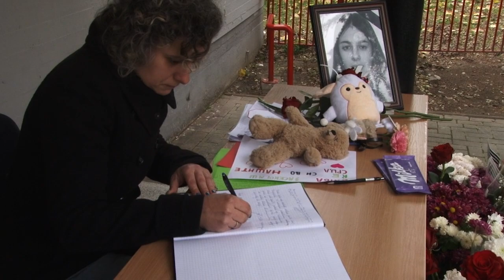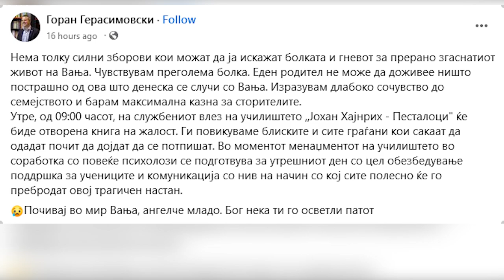Последно збогум за Вања: Солзи, цвеќе и неверување во скопско „Песталоци“